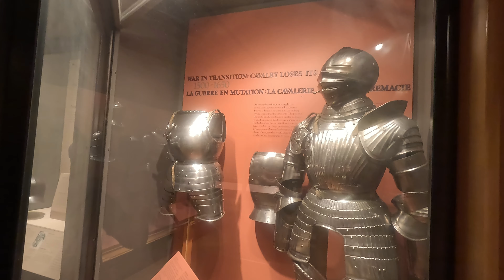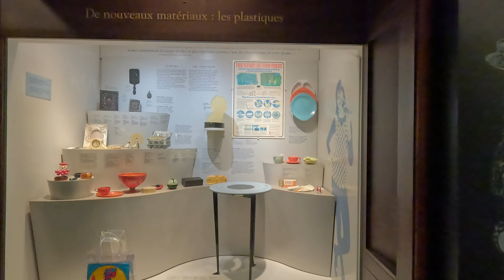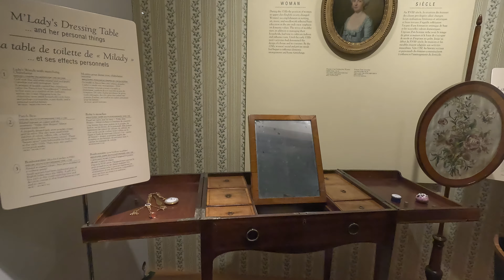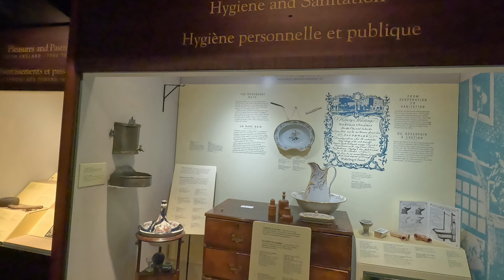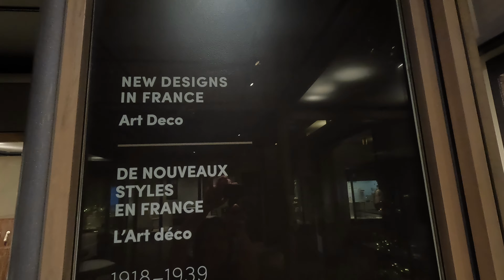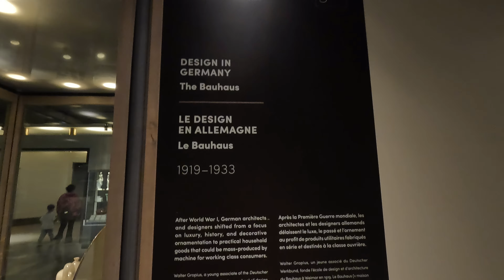Royal Ontario Museum: Exploring Arms & Armours, Samuel European Gallery, and Modern Design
Embark on a virtual tour of the Royal Ontario Museum's captivating galleries dedicated to arms and armors, Samuel European art, and modern design.
  Arms & Armours: Delve into a world of ancient weaponry, from gleaming swords and shields to intricate suits of armor, showcasing the evolution of warfare and craftsmanship throughout history.
  Samuel European Gallery: Discover a rich collection of European art, spanning centuries and styles, from Renaissance masterpieces to Impressionist landscapes.
  Modern Design: Explore the cutting-edge world of contemporary design, featuring furniture, architecture, textiles, and more, representing the latest trends and innovations.